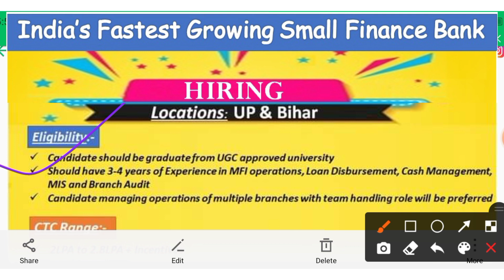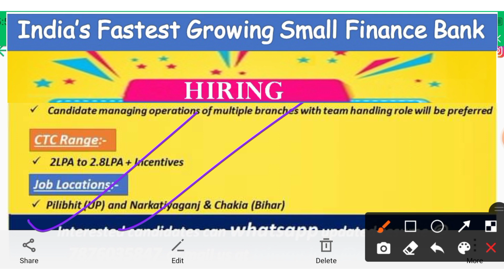Small Finance Bank 🔥🔥|| New Job Vacancy 2021 || Bihar & Up Jobs || B.A/B.sc/B.com पास || जल्दी करे 🙏